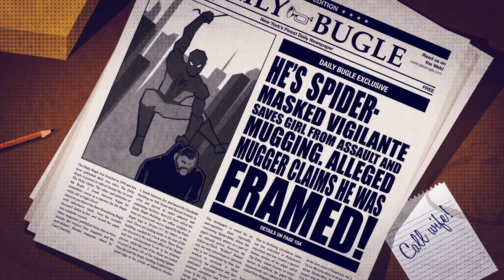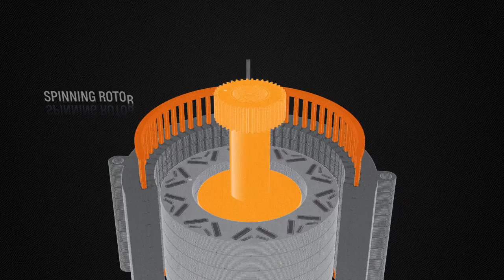Motion Design Reel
This is a sampling of some of my past motion work.
"Upload" by Bacalao (bacalao.ch/).